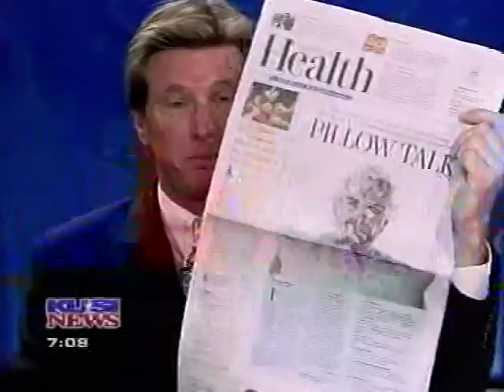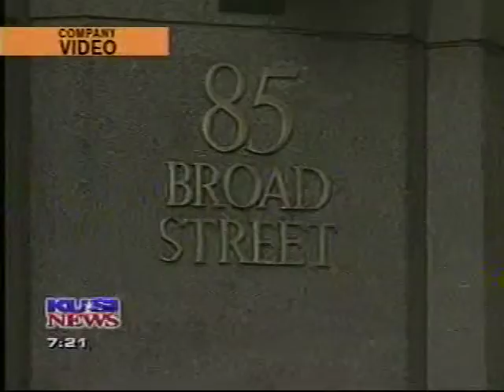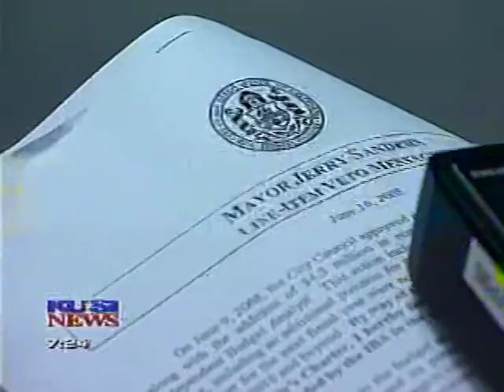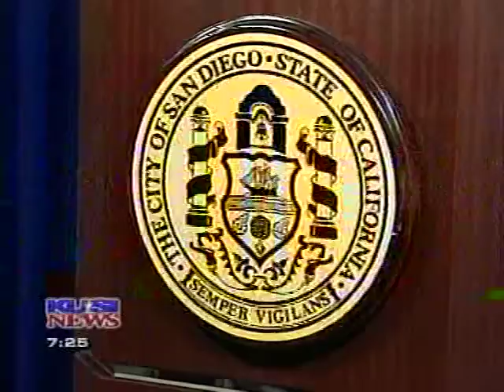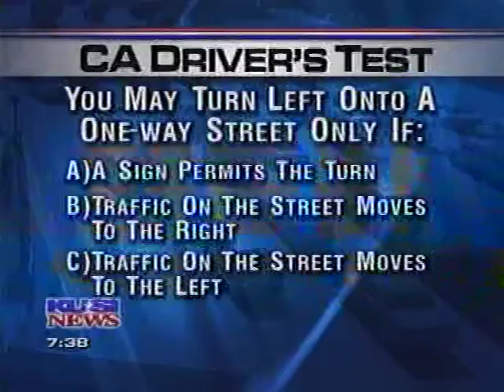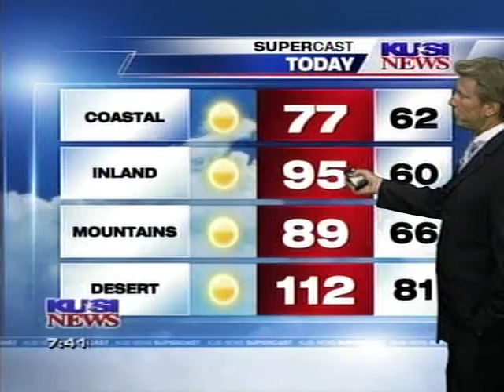Inside Control Room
(Despite the bad "tracking" from old technology to new,) this reel element brings you inside the Control Room of a Major Market Morning Show.